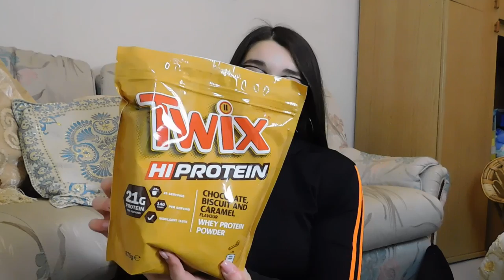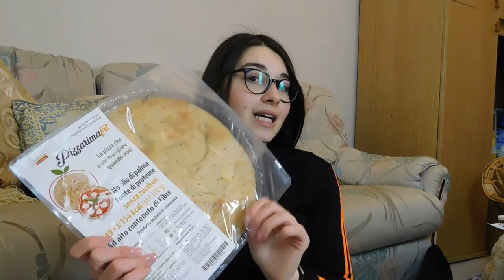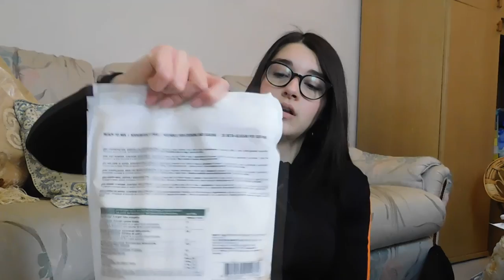MEGA UNBOXING ALL SUPPLEMENTS 😻😋| TANTISSIME NOVITÀ ❤️